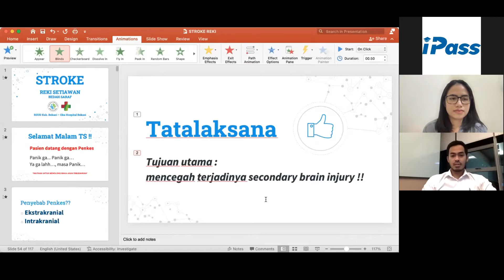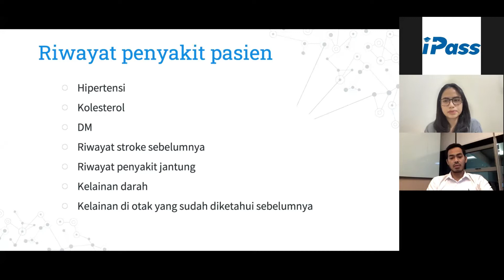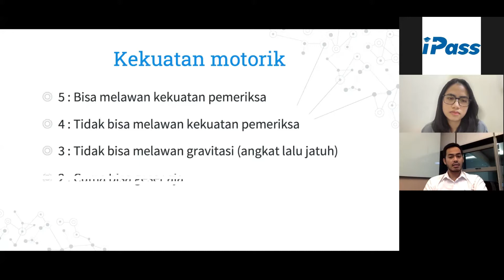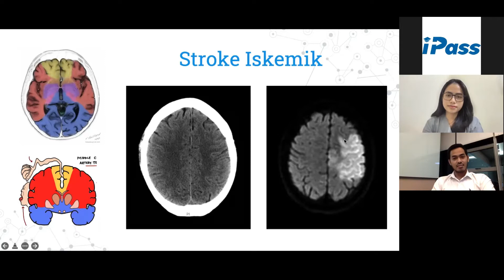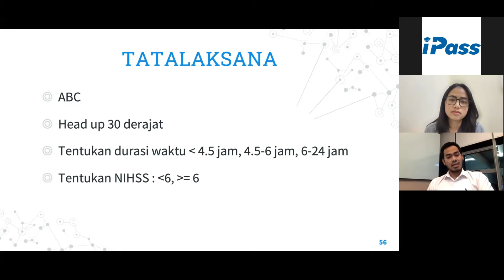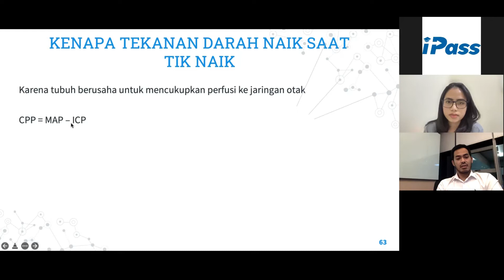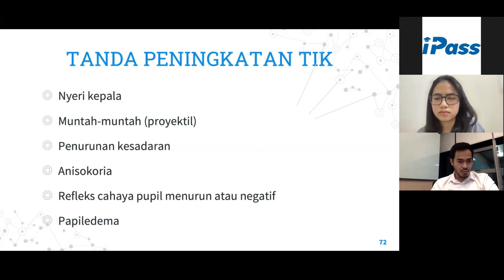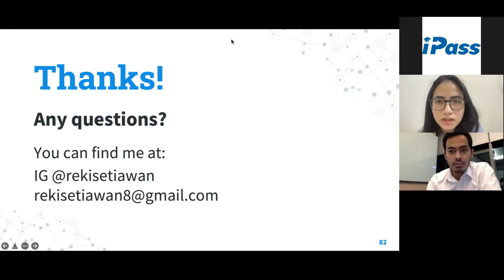"STROKE : what we need to know to save the brain"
Halo Sobat iPass!

Ilmu klinis dan praktis yang ter-update merupakan makanan pokok bagi seorang dokter. Kali ini iPass akan berbagi ilmu mengenai Stroke
Narasumber spesial yaitu dr. Reki Setiawan, SpBS @rekisetiawan 👏🏻👏🏻, serta dipandu oleh moderator dr. Amanda Aldilla @amandaaldillam 👏🏻👏🏻